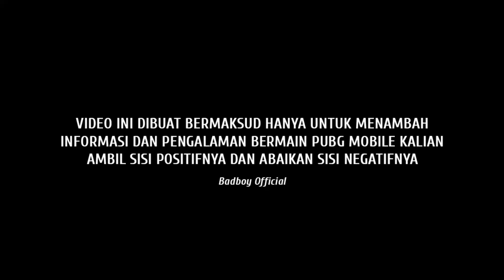TAKTIK BEGAL JEMBATAN PUBG MOBILE - PUBG MOBILE INDONESIA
STRATEGI CHICKEN DINNER YANG SELALU DI PAKAI BIGETRON DISAAT TOURNAMENT - PUBG MOBILE

Thankyou yang sudah menjadi inspirasi kita semua di PUBG Mobile di indonesia :

Bang Alex
Rahmad
AudreyFF
Tampan Gaming
Octostream
Benny Moza
FiqiAmd
EJ GAMING
Sarah Viloid
Tampan Gaming
Pedjuang Gamers
MILYHYA
Aris Prihantoro

Dan Masih banyak lagi hehehe...